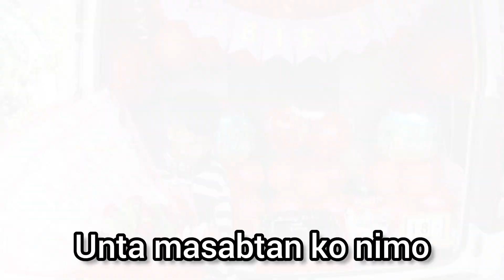ang anak na gimingaw sa inahan😥